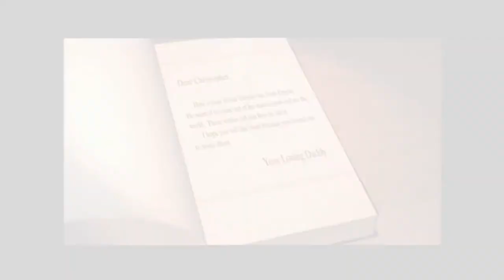Thomas the tank engine and friends “these are the days of our lives “ mv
After the recent trailer for the reboot I have decided to upload this video I made back in September